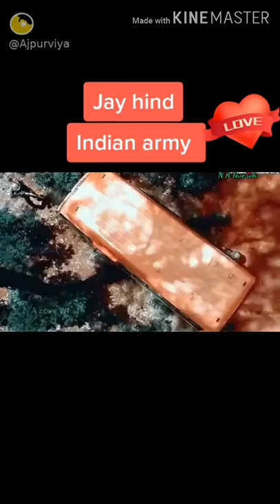Indian army lover bike stand 😘😘😘 🇮🇳🇮🇳🇮🇳